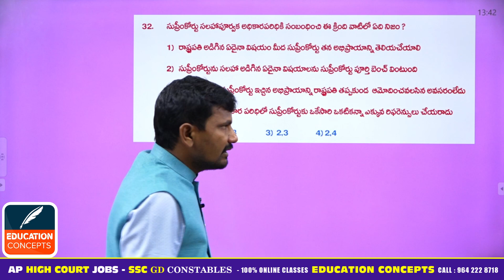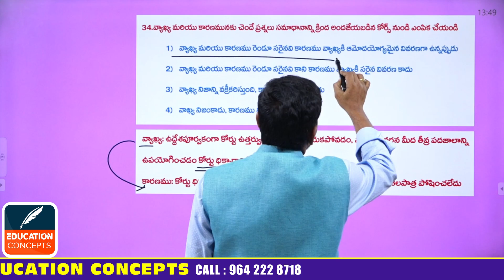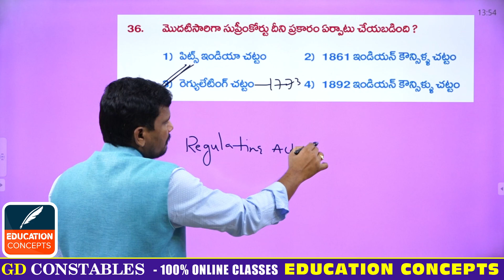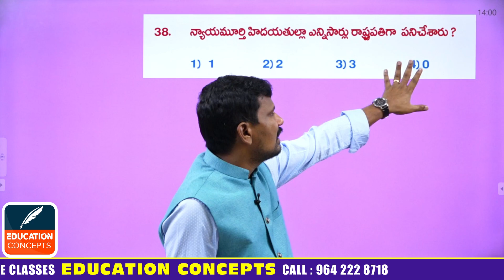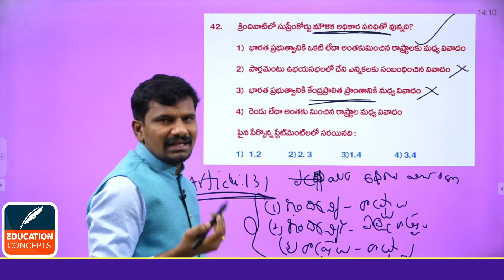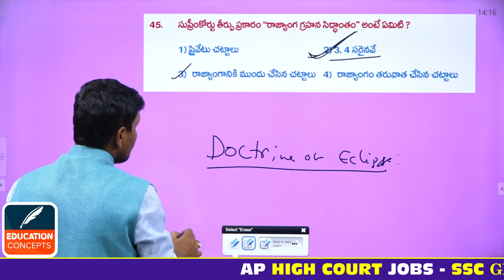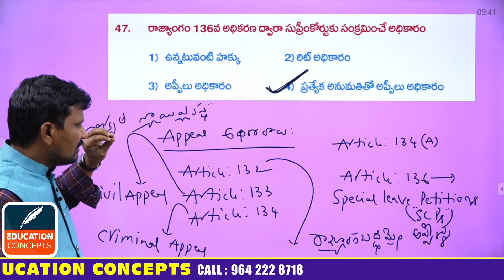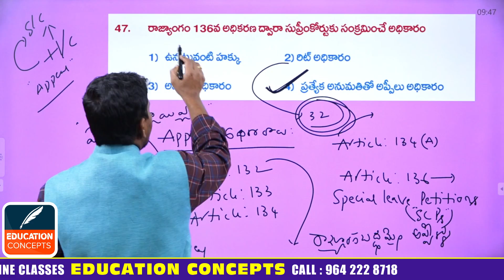AP HIGH COURT || POLITY || HIGH COURT Jobs Online Coaching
SSC GD CONSTABLES || ELEMENTARY MATHEMATICS TRICKS PART - 01

మీ EDUCATION CONCEPTS డిజిటల్ ఆన్లైన్ క్లాసులను ఉత్తమ ఫ్యాకల్టీ లచే మీకు అందిస్తుంది.. ఆన్లైన్ క్లాసులలో జాయిన్ అవడానికి GOOGLE PLAY STORE నుండి EDUCATION CONCEPTS APP ను డౌన్లోడ్ చేసుకోగలరు.

AP&TS : SI&CONSTABLE PRELIMS+MAINS FULL COURCE ONLY 999/